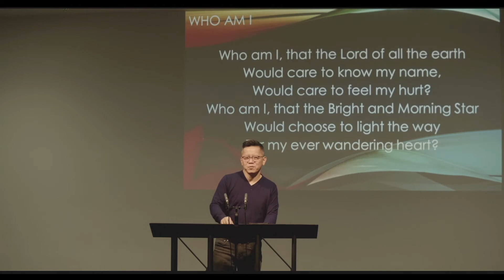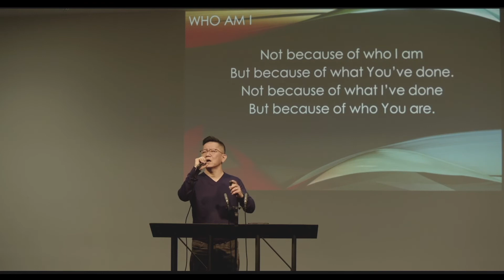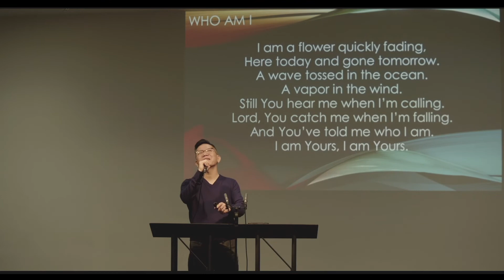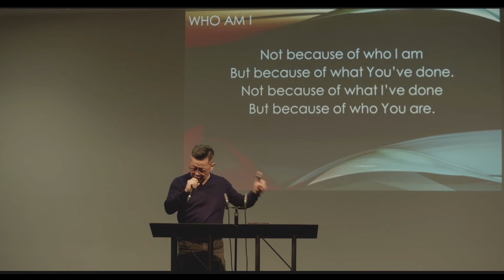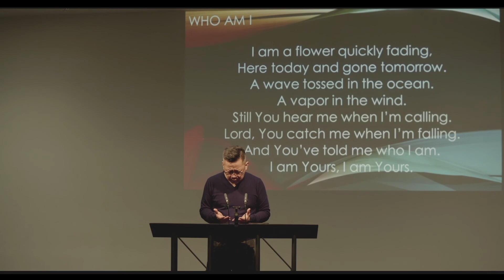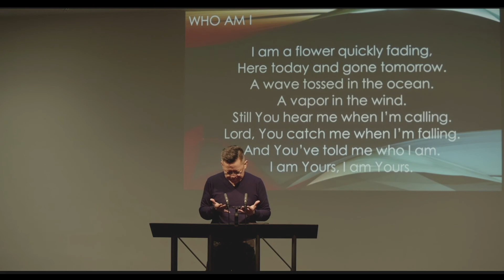Eyes on the Unseen 020222